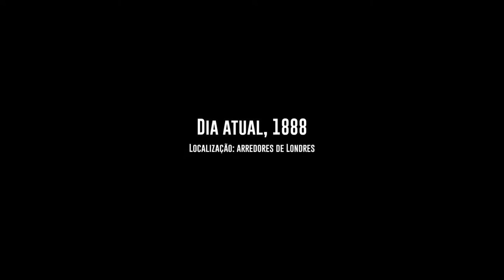Speed Brawl(2021) Rock and roll E PORRADA !!!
Speed Brawl é uma mistura de corrida e combate 2D onde o mais importante é ser rápido e bater forte! Tire proveito dos momentos certos, construa combos e ative movimentos poderosos. Encontre seu próprio estilo de luta e monte a mais talentosa equipe de combatentes já vista. Então faça tudo de novo mais rápido.12 de abr. de 2021

Speed Brawl - Epic Games Store › store › pt-BR › speed-brawl
83% gostaram desse videogame
Data de lançamento inicial: 18 de setembro de 2018
Desenvolvedor: Double Stallion Games
Estúdios: Double Stallion Games, Kongregate, Inc
Plataformas: Nintendo Switch, PlayStation 4, Microsoft Windows, Xbox One
Gêneros: Jogo eletrônico de luta, Beat 'em up, Jogo eletrônico de corrida, Adventure